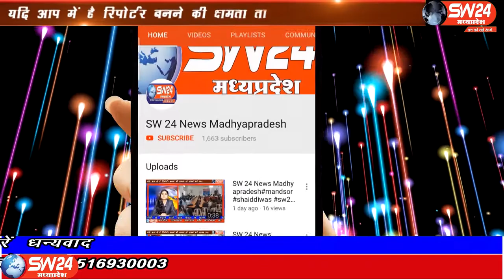betma- कोरोना संक्रमण को देखते हुए विश्व हिंदू परिषद के बजरंग दल ने सेवा प्रकल्प शुरू किया हैं।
बेटमा नगर में बढ़ते कोरोना संक्रमण को देखते हुए विश्व हिंदू परिषद के बजरंग दल ने सेवा प्रकल्प शुरू किया हैं। बेटमा से राजेन्द्र सूर्यवंशी की रिपोर्ट